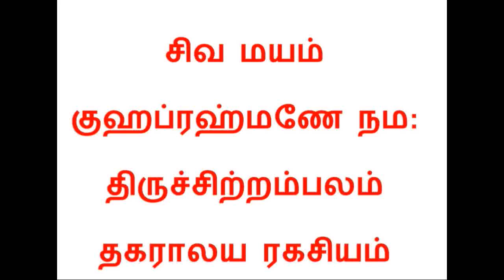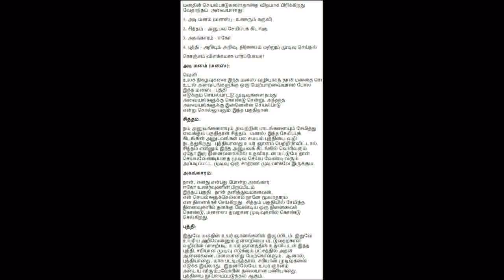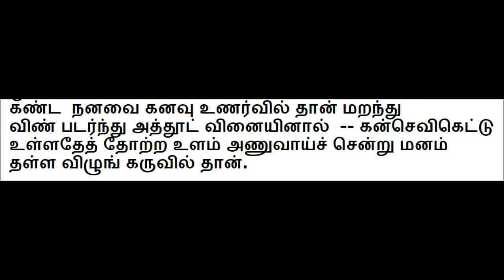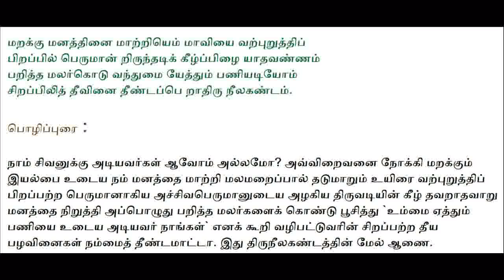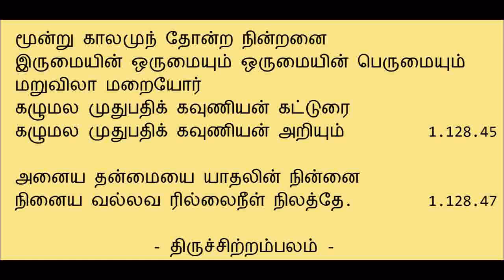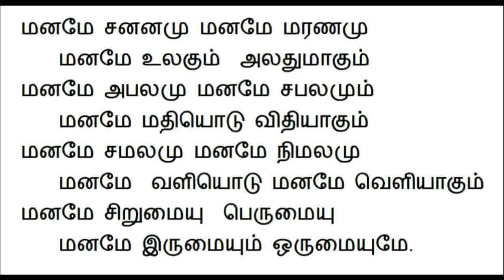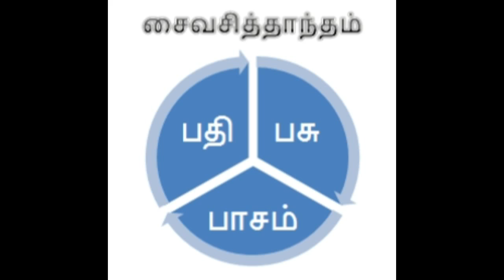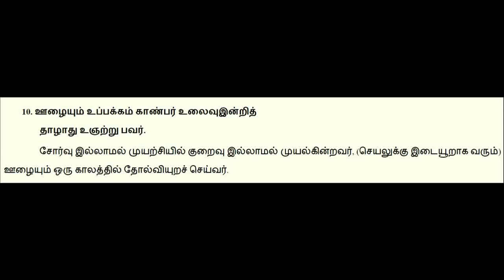Thagaralaya Ragasiyam 89